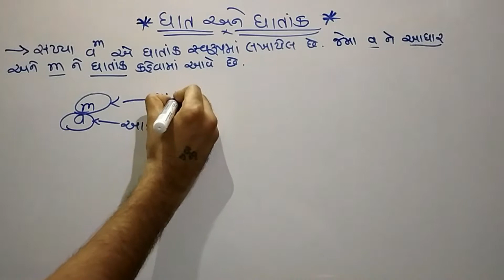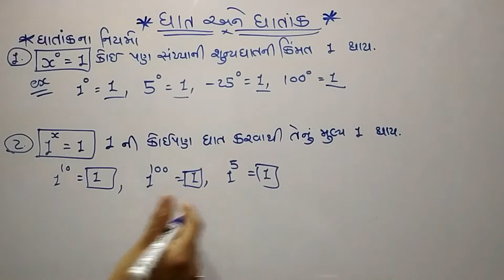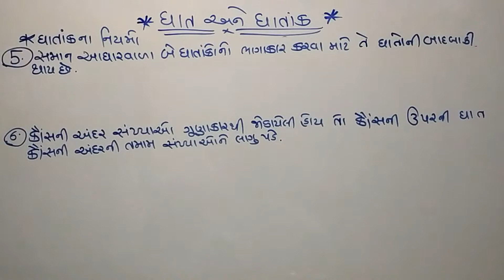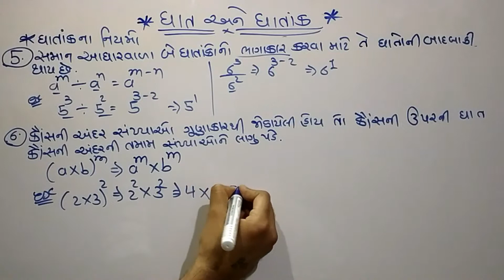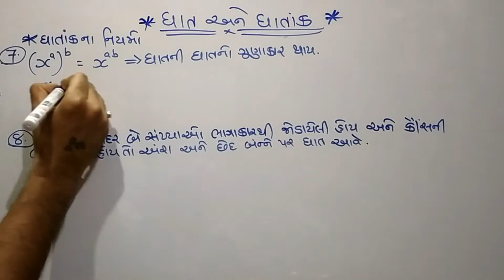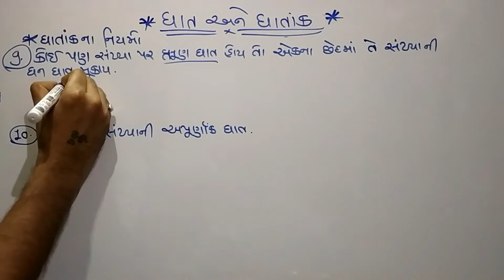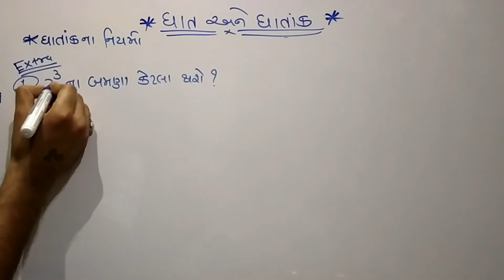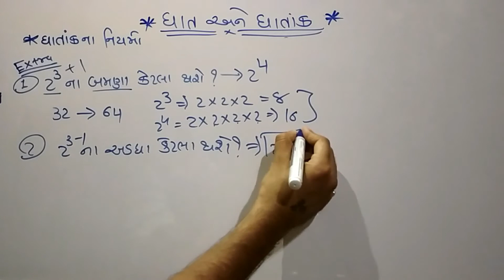ઘાત અને ઘાતાંક ભાગ 1 | Ghat And Ghatank In Gujarati | OceanOfJobs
ઘાત અને ઘાતાંક ભાગ 1 | Ghat And Ghatank In Gujarati | Ghatank In Gujarati | OceanOfJobs | Dinesh Kagadiya

ટકાવારી સરળ ગણીત ભાગ 1 | Takavari Part 1 | Percentage Part 1 | Oceanofjobs | Dinesh Kagadiya

નફો-ખોટ ભાગ 1 | Profit & Loss Part 1 | Nafo Khot Maths | Oceanofjobs | Dinesh Kagadiya

સરાસરી/સરેરાશ ભાગ 1| Sarasari Part 1 | Dinesh Kagadiya | Oceanofjobs

સાદુવ્યાજ ભાગ 1 | saduvyaj | Simple Interest Part 1 | sadu vyaj in gujarati | OceanOfJobs

ચક્રવૃદ્ધિ વ્યાજ ભાગ 1| Chakravrudhi Vyaj Gujarati | Compound Interest | OceanOfJobs

ગુણોતર અને પ્રમાણ ભાગ 1 | Gunottar Praman In Gujarati | Ratio And Proportion In Gujarati|OceanOfJobs

ઘાત અને ઘાતાંક,
ઘાત અને ઘાતાંક ભાગ 1,
ઘાત અને ઘાતાંક ધોરણ 7,
ઘાત અને ઘાતાંક ધોરણ 8,
ધોરણ 7 ગણિત ઘાત અને ઘાતાંક,
ઘાતાંક,
ઘાત,
ghat and ghatank maths in gujarati,
ghat and ghatank maths in gujarati std 7,
ghat and ghatank maths in gujarati std 8,
ghat and ghatank in gujarati,
ghat in gujarati,
ghatank in gujarati,